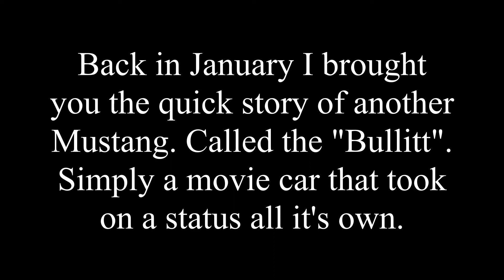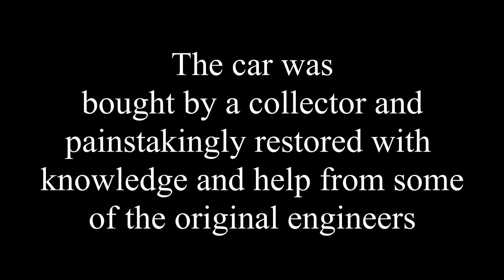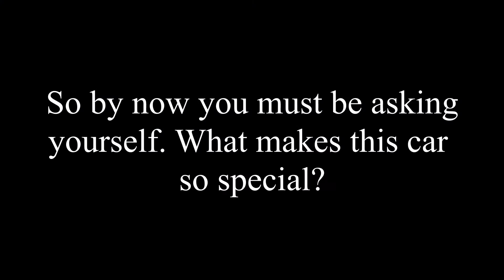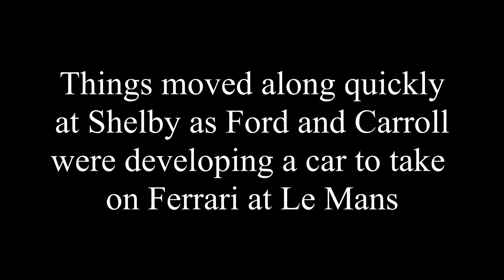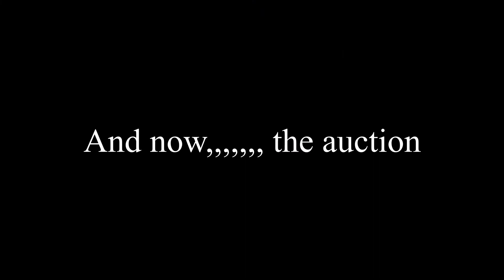The 1965 Shelby "Flying Mustang" GT350R at mecum sets new record.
Seems to be the year of the first gen Mustangs at the auctions.